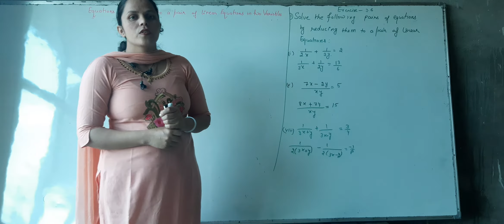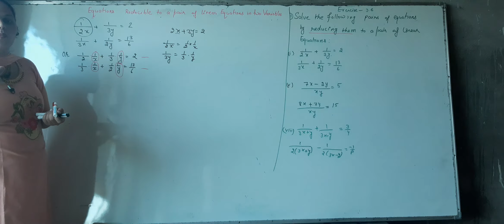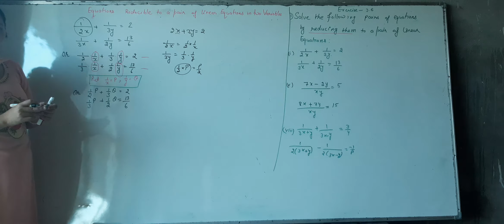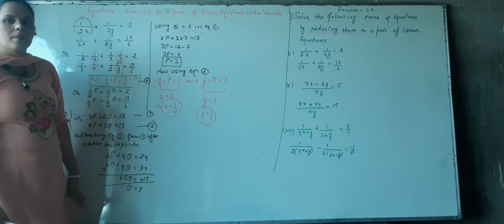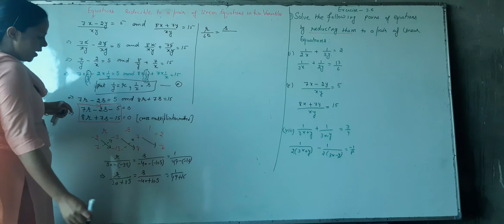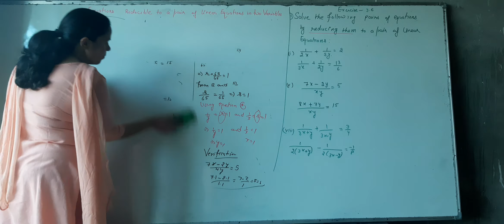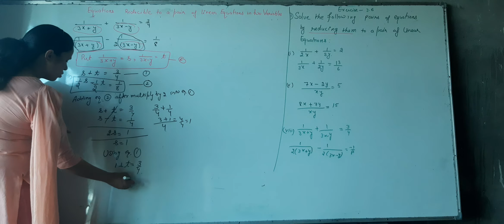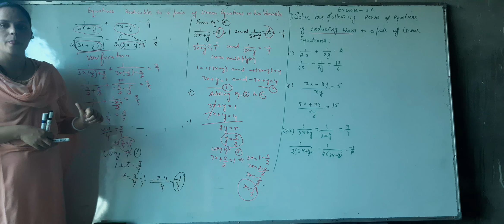Equations Reducible to a pair of linear equations in two variables L-10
M.R.School